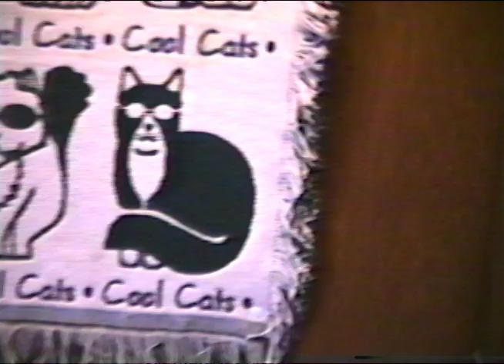August 1992 Hairy marys era